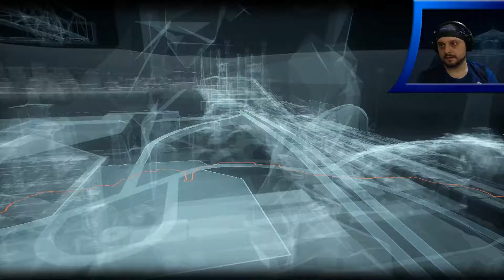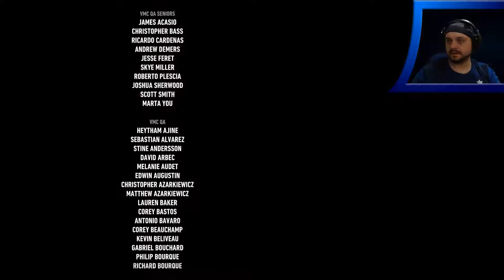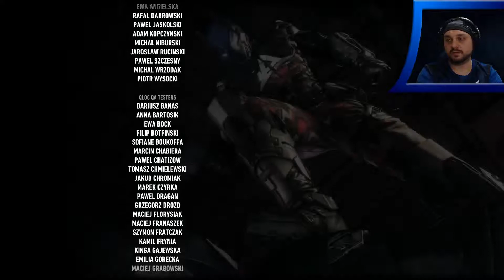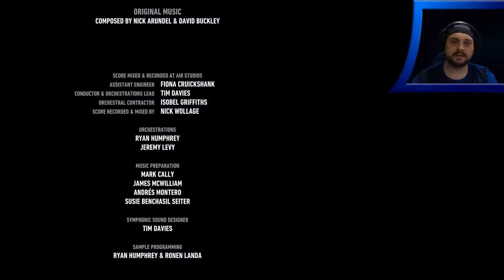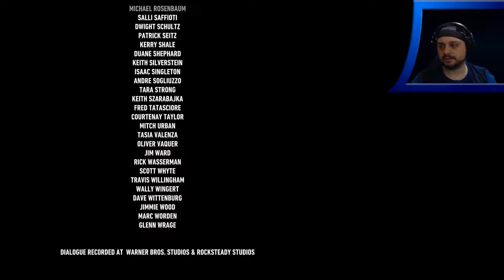¿El fin de Batman? - Batman Arkham Knight (32).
Parece que sí.
Lo que es seguro es que es el fin de la historia principal del último juego de la serie "Arkham".

Outro.